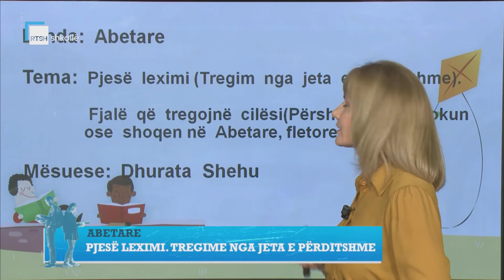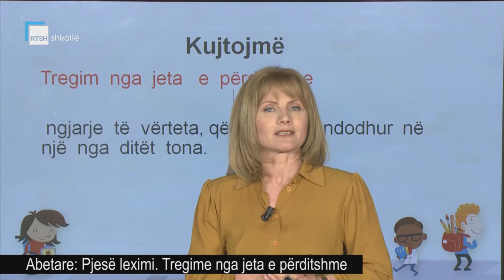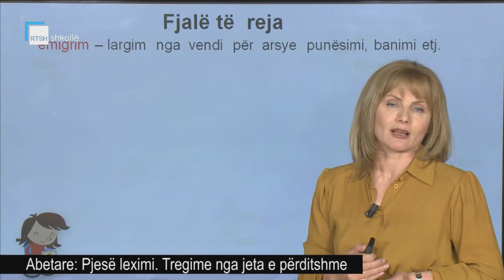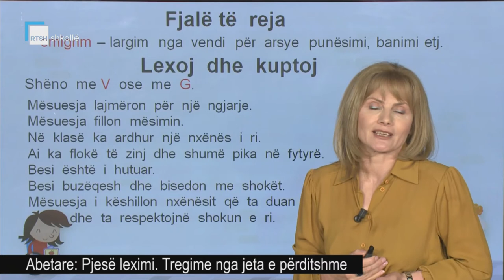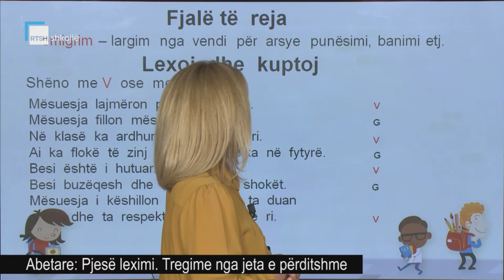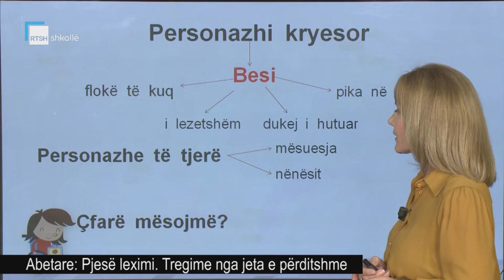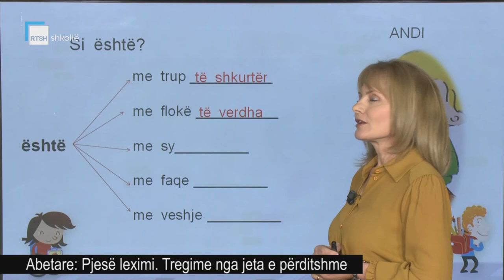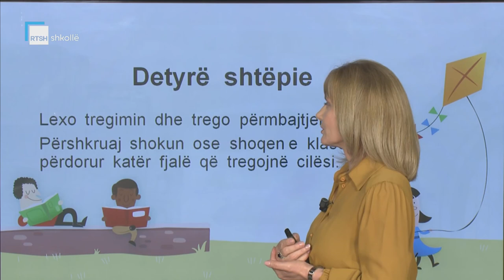Abetare - Pjesë leximi. Tregime nga jeta e përditshme.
Mësuese Dhurata Shehu